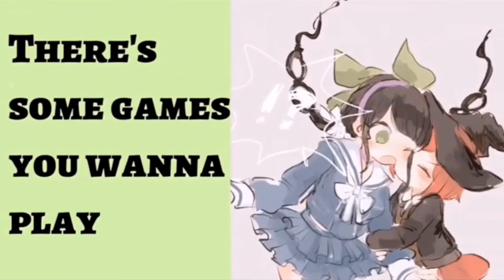Play Date || FULL DANGANRONPA SUMMER 2021 MEP {#5}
AA I LOVE THIS SOO MUCH AND TY GUYS SMM FOR 300 SUBS AAAA

HAPPY SUMMER EVERYONE :DD!!

TYSMM TO @BLUEBELLX FOR BACK UP ILY!

Here are the amazing parts :DD!!
Intro: Mine
Link:

Part 6: Mine (Kokichi x Himiko) ✅
Link:

Part 11: Bluebellx Tyy for backup 😭 (Kaito x Maki)
Link: Sent it on discord

Outro: Mine (Not sure)✅
Link:

Yes I pasted it so what 🙄- Sove

Aaa ignore my crappy part I made it in like 2 secs 😰😭😭!!!

It’s my birthday soon so ya know a birthday Mep is coming soon 😏😏😏

Fun fact: Rhys Wakefield is hot. The end